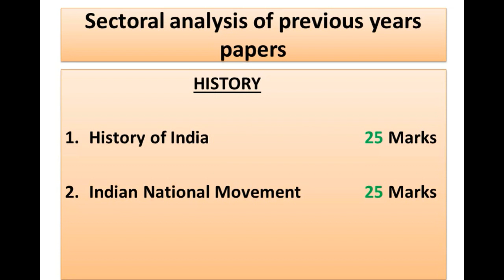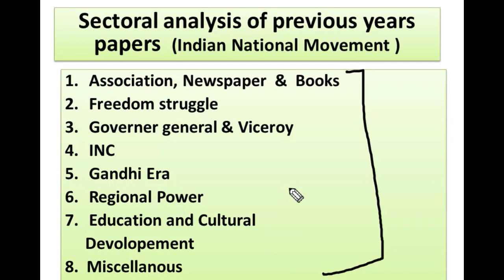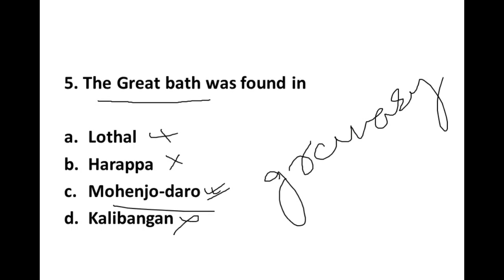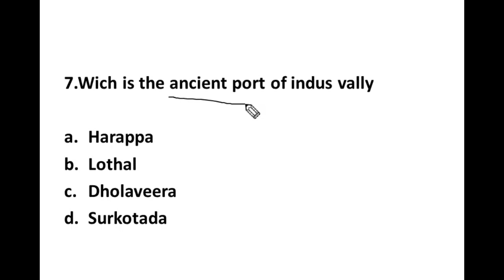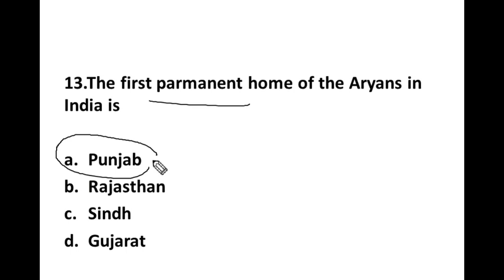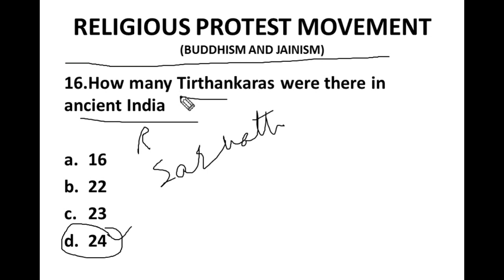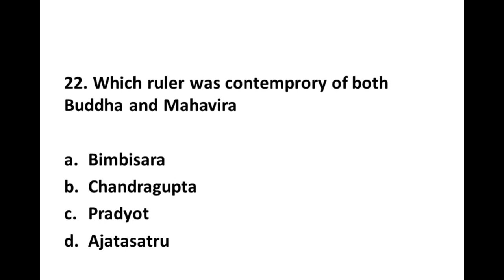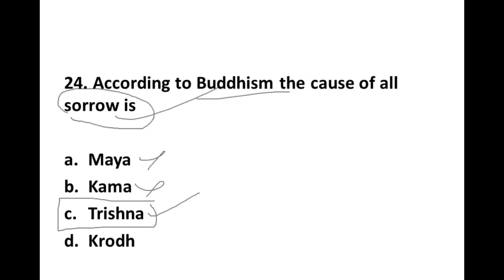WBCS Preliminary Exam History's last 10 years questions solved(Part 1)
important notes.
there are some mistakes in ten years videos including this. don't follow this video.
i will upload the modify video for this topic on feb 2019.
WBCS Preliminary Exam History's last 10 years questions solved ! Hindi Urdu Digital Tutorial.

I am going to post a tutorial of 10 year  question with solve answer of History of wbcs preliminary exam.